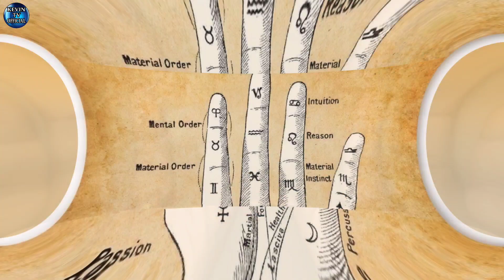MUTYA NG TAGATAK - AT MGA POWER NITO | kevin tv official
Kilalanin

tags/keywords
mutya ng tagatak,
mutya ng alugbati
mutya ng patani
agimat ng patani

Related Channel
Cong TV
Lloyd Cadena
Kaalaman
Kmjs